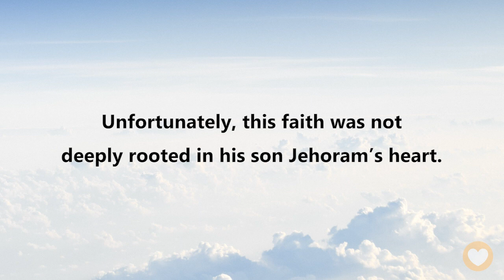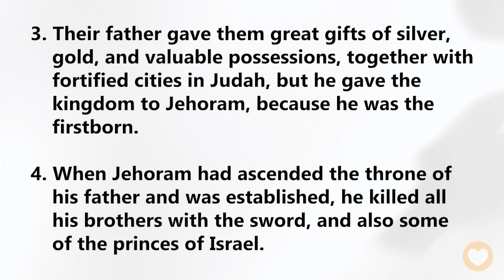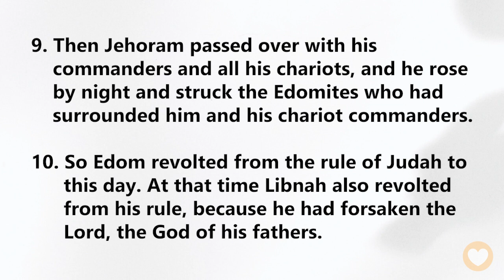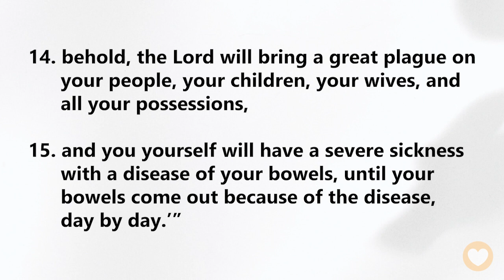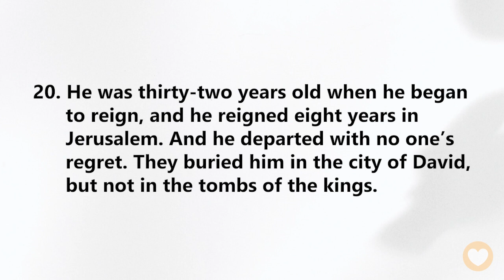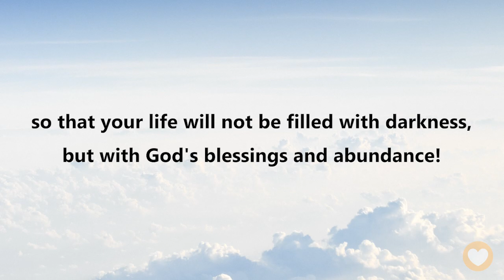【2 Chronicles 21】 Choose to follow God’s will in every decision. ｜ ACAD Bible Reading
Hello friends,
Let us read the Bible together. Today we’ll be reading 2 Chronicles Chapter 21.

King Jehoshaphat of Judah loved God all his life and tried to lead his people to know God again. Unfortunately, this faith was not deeply rooted in his son Jehoram’s heart.

After King Jehoshaphat passed away, Jehoram inherited the throne of Judah. His wife was Athaliah, the daughter of King Ahab of Israel. This political alliance did not bring peace, but instead led the kingdom of Judah further away from God’s will.

2 Chronicles 21:6
And he walked in the way of the kings of Israel, as the house of Ahab had done, for the daughter of Ahab was his wife. And he did what was evil in the sight of the Lord.